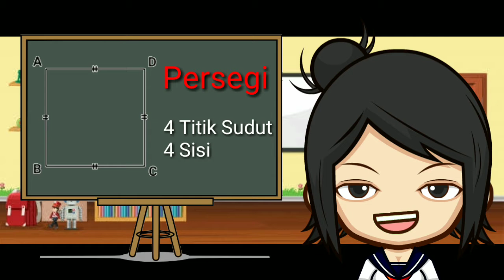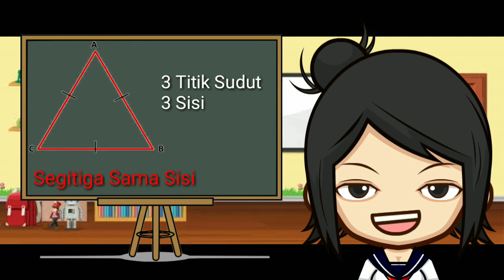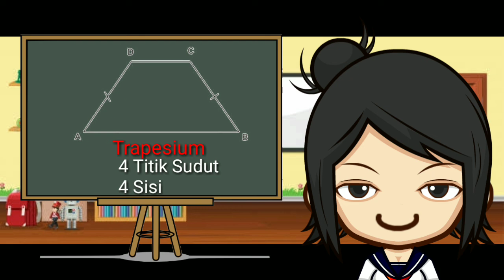Mengenal Macam-Macam Bangun Datar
Untuk memenuhi tugas Mata Kuliah Pembaharuan Pembelajaran
Dosen Pembimbing: Cut Marlini, M.Pd
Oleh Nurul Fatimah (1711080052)